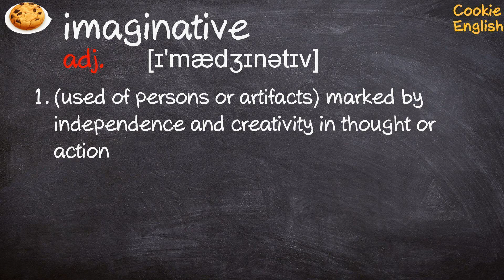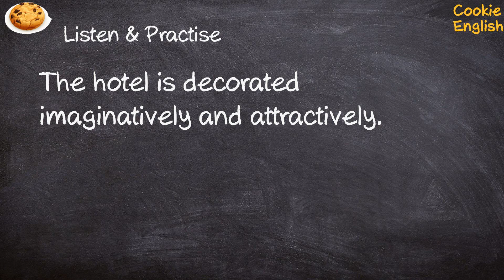Imaginative Pronunciation, Paraphrase, Listen & Practice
1. ..an imaginative writer.
2. The hotel is decorated imaginatively and attractively.
3. an imaginative use of material